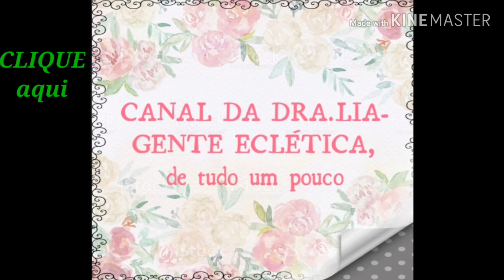🔴BOLO FITNESS opcional. SEM FARINHA. COMA SEM CULPA!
Vídeo #50

*BOLO FIT OPCIONAL. Delicioso e fofinho, coma SEM.CULPA!